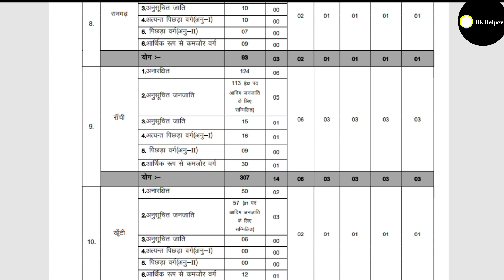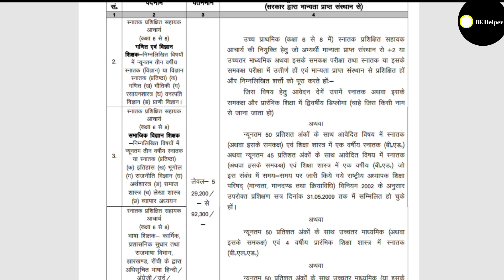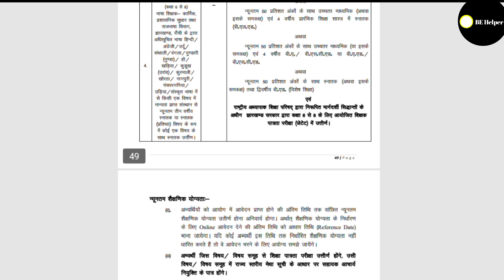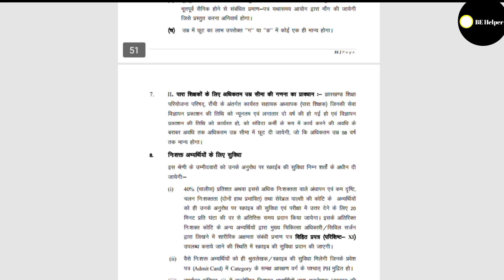झारखण्ड प्राथमिक शिक्षक भर्ती 2023 | 26000 पद | Jharkhand teacher new vacancy 2023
jharkhand me teacher ki badi bharti aa gai hai jisme age limit education qualification or bhi all details notification out ho gaya